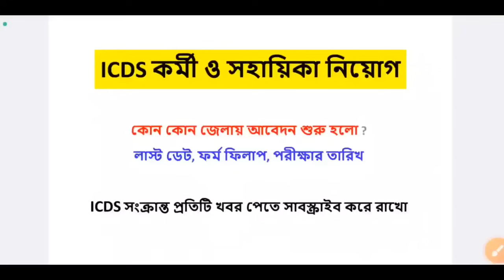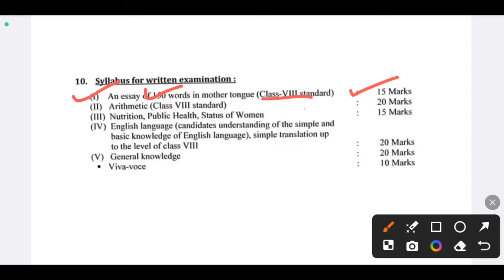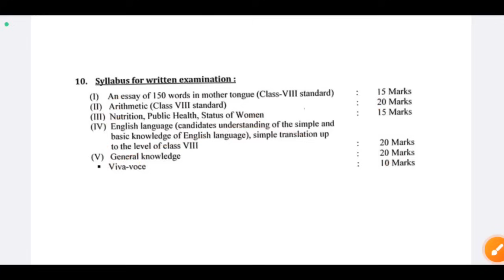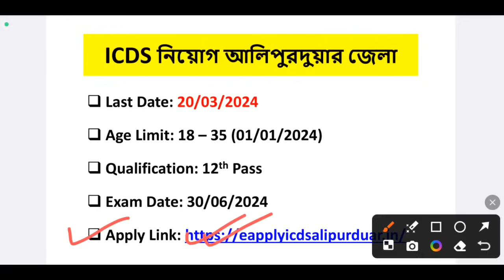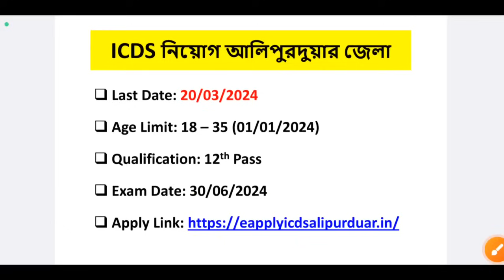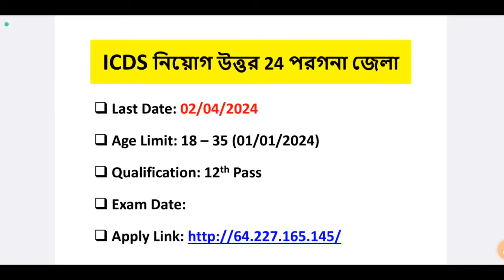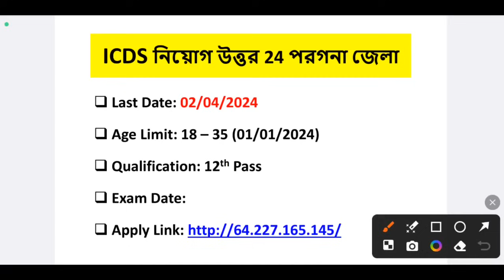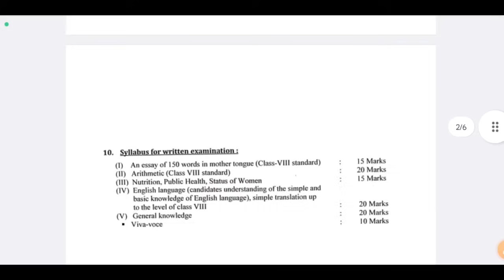👍ICDS নিয়োগ শুরু হল | WB ICDS Vacancy 2024 | ICDS Recruitment 2024 West Bengal | ICDS Helper/Worker